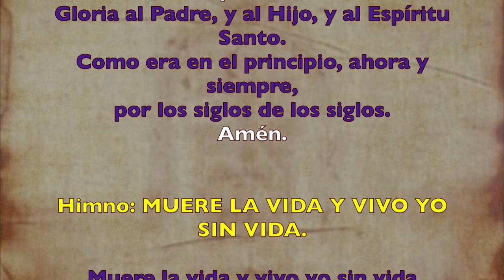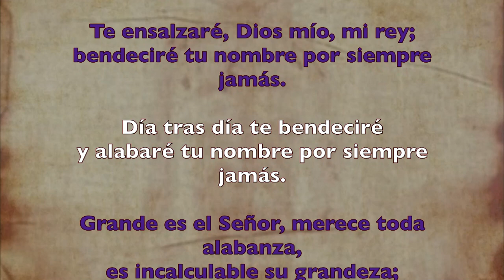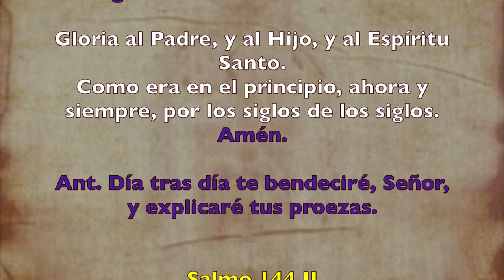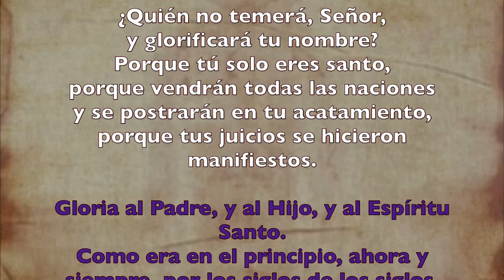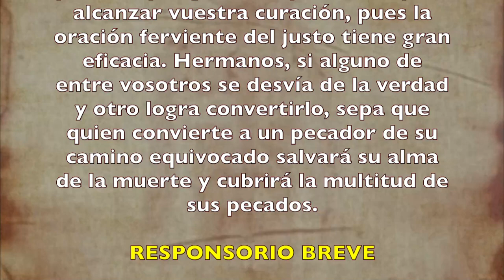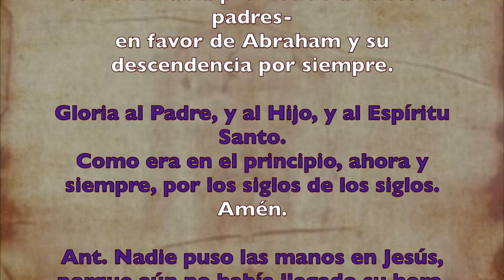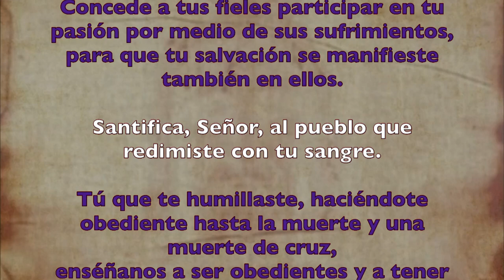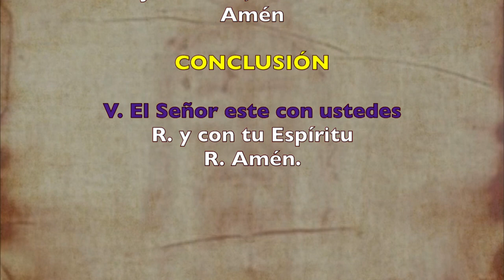Oración de la tarde (Vísperas), VIERNES IV semana de Cuaresma | Padre Sam